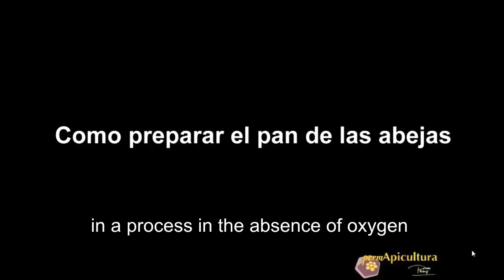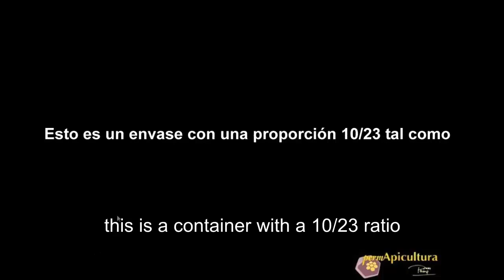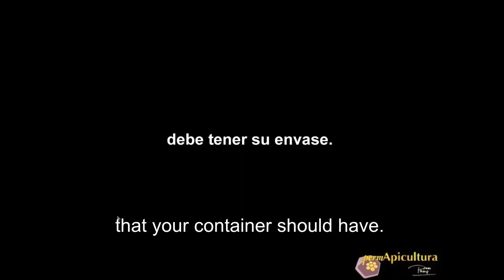PermApiculture Recipe How To Prepare Bee Bread